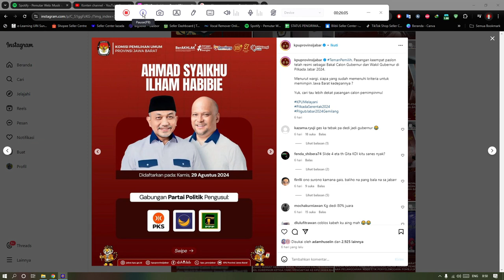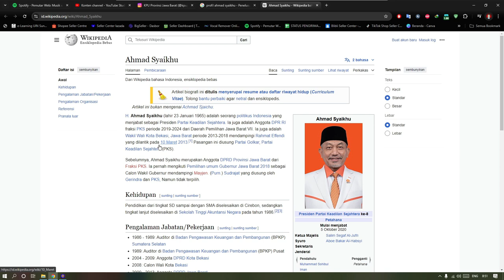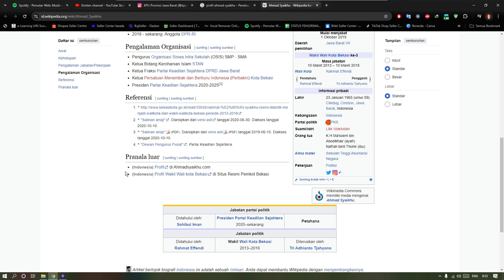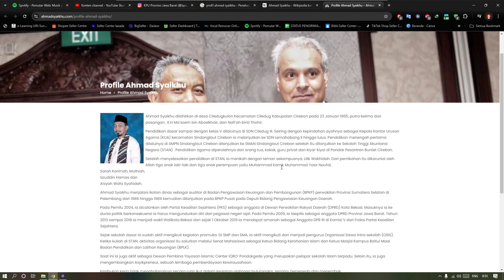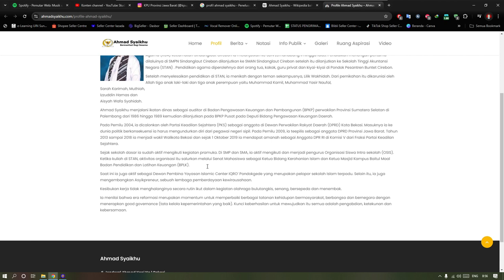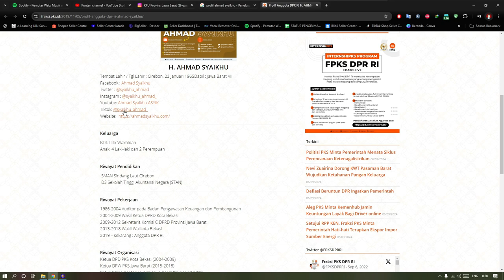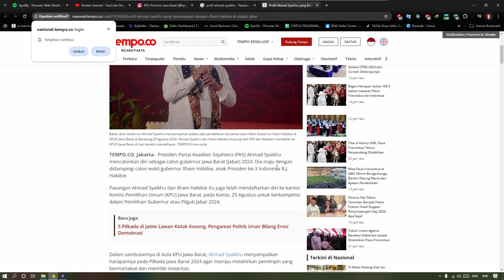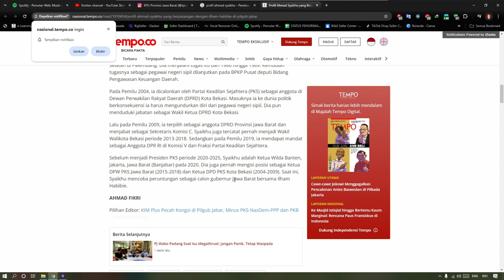Profile H. Ahmad Syaikhu || Calon Gubernur Jawa Barat || PILKADA 2024